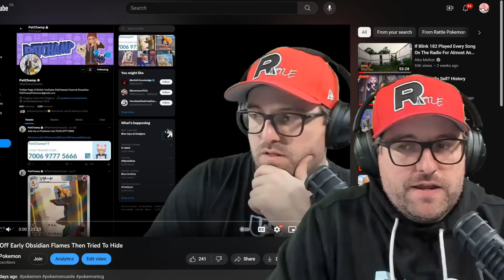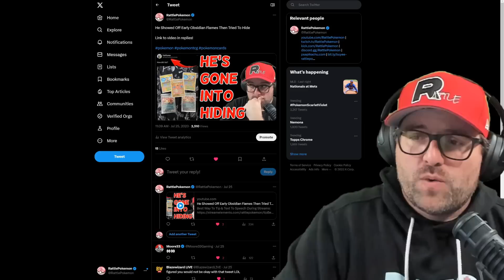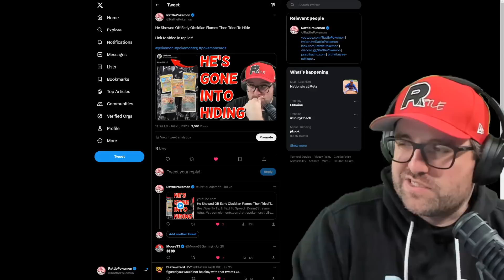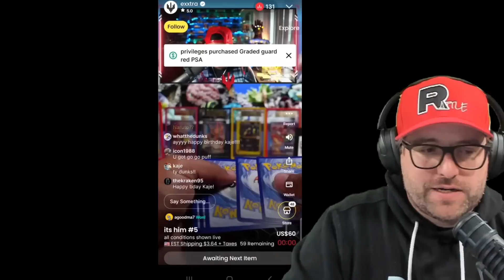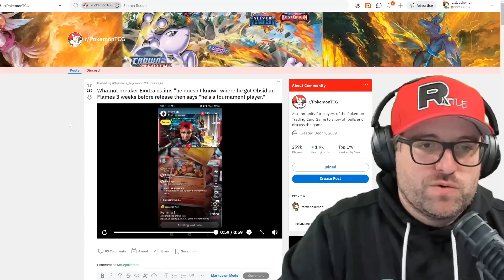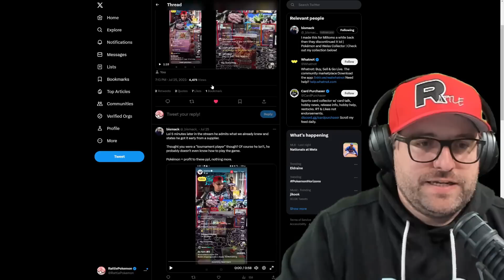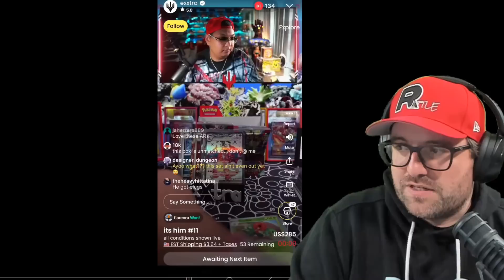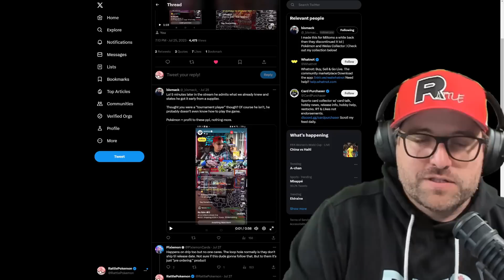Early Pokemon Product Is Harmful To Almost Everyone ft. Obsidian Flames Sketchies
-Recording Equipment-